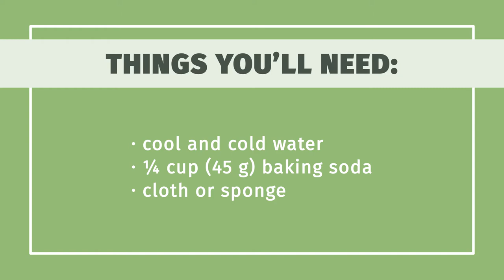How to Clean Tea Stains from Cups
Learn how to clean tea stains from cups with this guide from wikiHow

0:00 Removing Stains with Baking Soda and Water
0:39 Using Salt and Vinegar